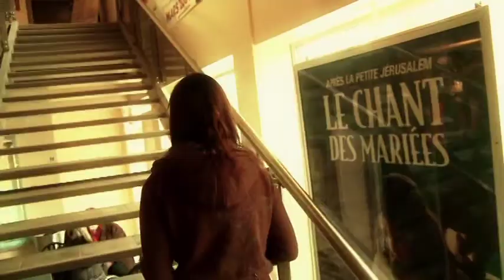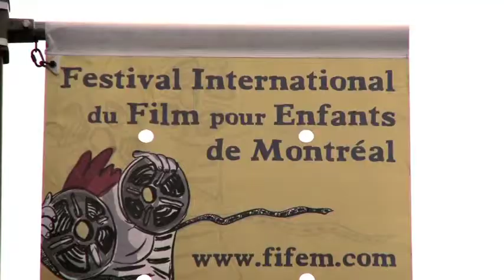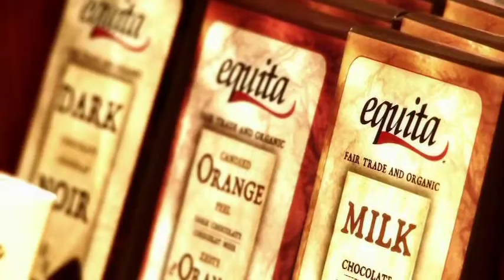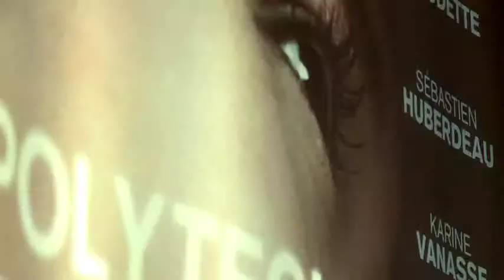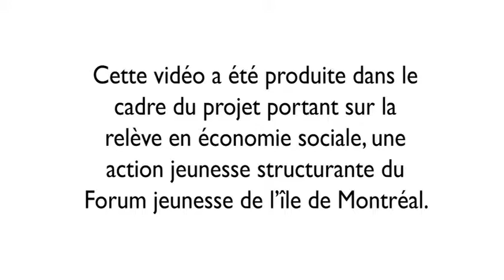Cinéma Beaubien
Cinéma Beaubien, un cinéma de quartier.
Ces vidéos ont été produites par la CRÉ de Montréal dans le cadre du projet portant sur la relève en économie sociale, une action jeunesse structurante du Forum jeunesse de l'île de Montréal.